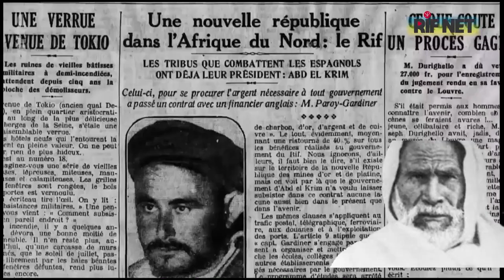الحلقة 02 : حرب الريف "معركة أنوال" بالريفية - Guerre du rif : Abdelkarim Elkhattabi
.يحتوي هذا الفيديو على عصارة معلومات حول معركة أنوال، الفيديو مقدم لكم بالريفية ومترجم للغة العربية
:مصادر المعلومات
 REGAN, Geoffrey. "Historia de la incompetencia militar." Editorial Crítica. 2001. Pagina 347
 Long, David E. (2002). The Government and Politics of the Middle East and North Africa
  الناطقة بالريفية  RIFNET مرحبا بكم في قناة
 :أهدافها
 إثراء المحتوى الريفي بالمعلومات الثقافية، العلمية والتاريخية *
 نشر الوعي بن الريفيين *
 محاربة التفاهة عبر إغناء المحتويات بكل ما يفيد *